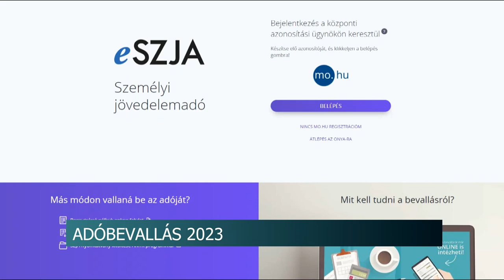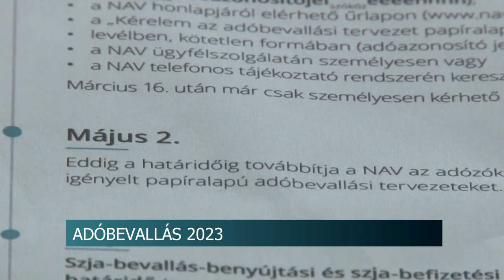Adóbevallás - március 15-től tekinthető meg a tervezet az eSZJA-oldalon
Egy hónap múlva, március 15-től, KAÜ azonosítóval már megnézhetjük a 2022-es esztendőre vonatkozó a NAV által elkészített adóbevallási tervezetet. Aki továbbra is ragaszkodik a hagyományos megoldáshoz, annak idén is lesz lehetősége kérni az adóhatóságtól a tervezetének postázását. Az adóbevallási és -befizetési határidő egységesen mindenki számára május 22.